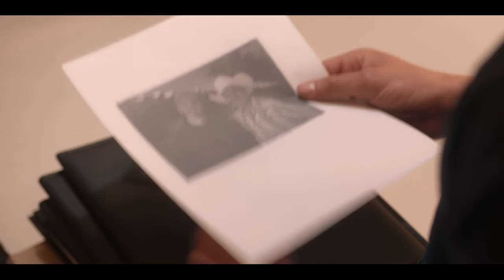El niñero | Tráiler en Español | Netflix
En un momento de pánico, una ejecutiva contrata a un ranchero para que cuide de sus hijos. No se imagina que él pondrá a prueba sus ideas sobre los roles de género… y el amor.

Jimena hace malabares para tratar de mantener su vida en orden. Entre criar a sus tres hijos, competir por la presidencia de la empresa y lidiar con su (casi) ex-marido, tiene las manos llenas. Entonces conocerá a Gaby un encantador ranchero que inesperadamente resulta ser el mejor niñero para sus hijos. Entre risas y enredos, Gabriel y Jimena se irán enamorando sin importarles los estereotipos sobre los roles de género.

El niñero.
Tráiler en Español.
Netflix.

Comedias, Sitcoms, De México, Series de comedia, Series de comedia románticas, Encantador, Optimista, Romántico.

Sandra Echeverría, Iván Amozurrutia, Anthony Giuletti, Alexander Tavizon, Cassandra Iturralde, Moisés Arizmendi, Diana Bovio, Eugenio Montessoro, Josemaría Torre Hütt, Sara Isabel Quintero.

Carolina Rivera.

Se recomienda supervisión parental. No apta para menores de 14 años.